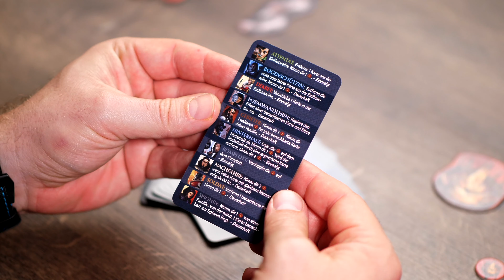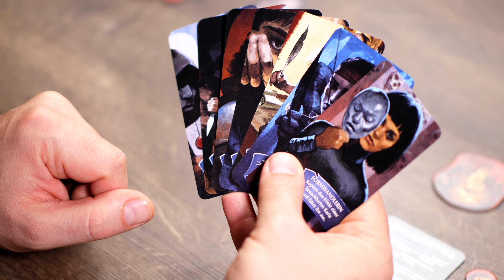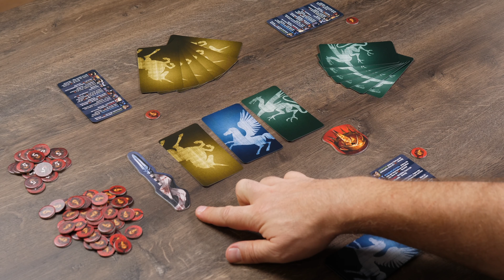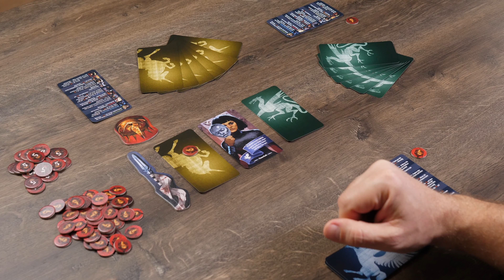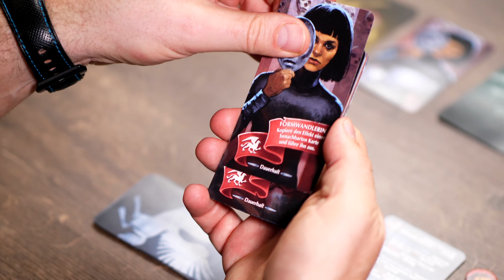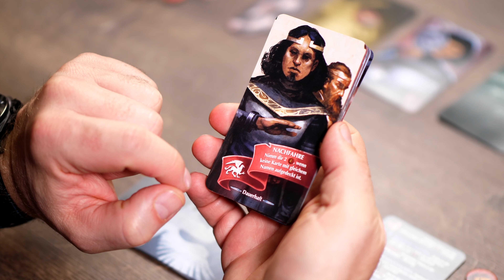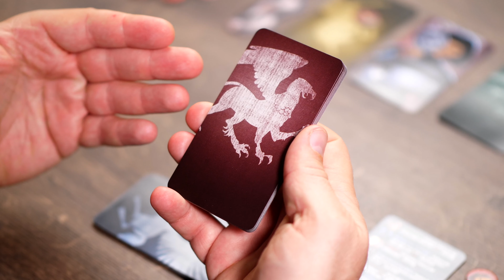ORIFLAMME – Spielevorstellung, Spieletest – MICHAEL WILL SPIELEN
Eine weitere Spielevorstellung und -bewertung von MICHAEL WILL SPIELEN (11:00 » direkt zum Fazit). ORIFLAMME ist ein taktisches Kartenspiel aus der Feder von Adrien und Axel Hesling, erschienen bei Pegasus Spiele, das für 3–5 Spieler ab 10 Jahren empfohlen wird. Die Spieldauer wird mit ca. 20 – 40 Minuten angegeben.